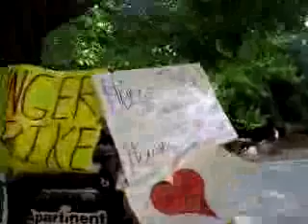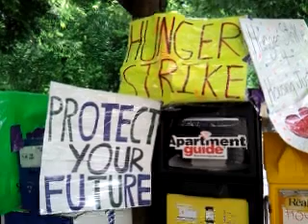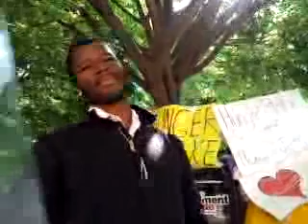Interview with Cameron Day 9 June 10, 2012 922am